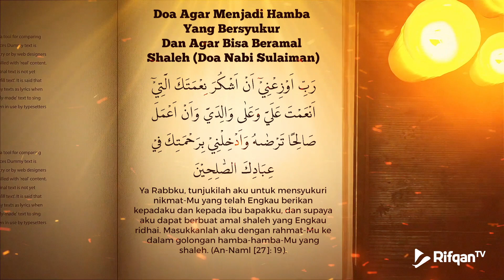Doa Agar Menjadi Hamba Yang Bersyukur Dan Agar Bisa Beramal Shaleh (Doa Nabi Sulaiman)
memohon ampunan,
memohon ampunan allah,
memohon ampun kepada allah,
memohon ampunan dan rahmat allah,
memohon ampunan dosa zina,
memohon ampunan mu,
memohon ampun dengan membaca,
memohon ampunan kepada allah,
doa memohon ampun,
bacaan doa memohon ampun kepada allah,
cara berdoa memohon ampun kepada allah,
cara memohon ampun kepada allah,
dzikir memohon ampun pada allah,
doa memohon ampunan,
doa memohon ampunan dosa besar,
doa memohon ampunan kepada allah,
doa memohon ampunan untuk kedua orang tua,
doa memohon ampun kepada allah,
doa memohon ampunan untuk kaum muslimin,
doa memohon ampunan kepada orang tua,
surat memohon ampun kepada allah,
aku memohon ampun ya allah,
aku memohon ampun ya allah dari segala dosa,
izinkan aku memohon ampunanmu